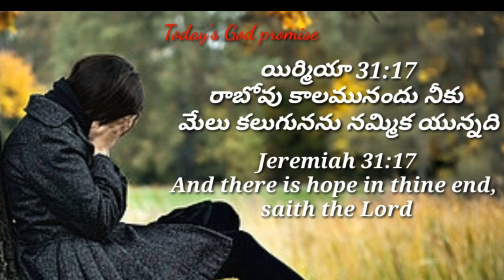Today's God promise & Daily devotion|Today God's promise 18-12-22|Dailybread @CHRIST RESTORES LIFE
Today's God promise & Daily devotion